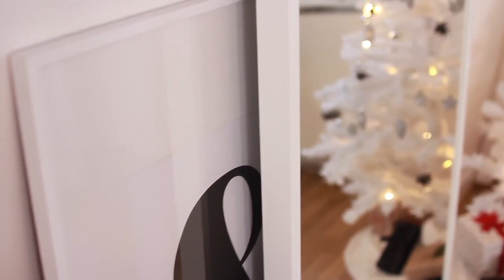How our friend brings Christmas scents to her room - A tour Christmas room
Are you decorate your bedroom for Christmas? Shouldn’t be forgotten! To feel the Christmas spirit from the moment of waking up, you need to decorate your bedroom. Take a tour with us in  our friend's room, Frida, and see how she bring Christmas scent into her room.

You want find decoration products?